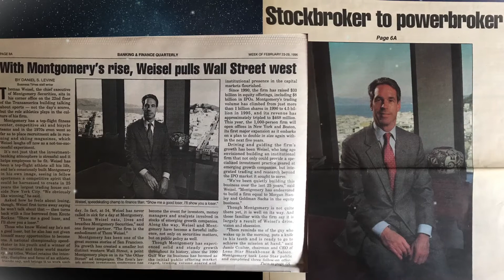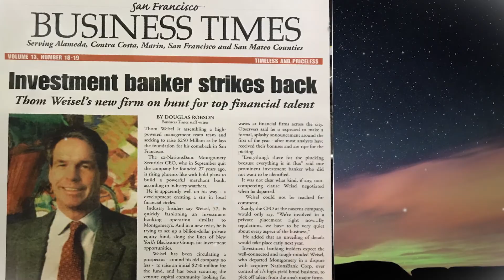Thomas Weisel Tribute Video 2017